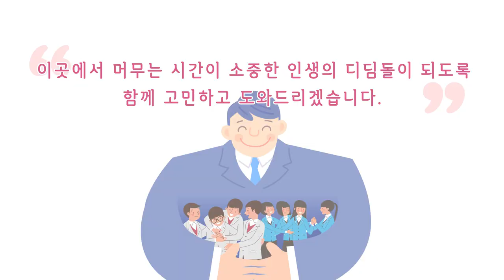청소년일시보호소 드림하우스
따뜻한 손길과 지금 당장 쉴 공간이 필요한 청소년 분들,
더 이상 혼자 고민하지 마세요.

오늘의 강서 띵동!
《청소년 일시보호소 드림하우스》 입니다.